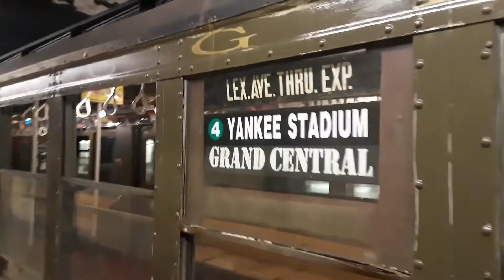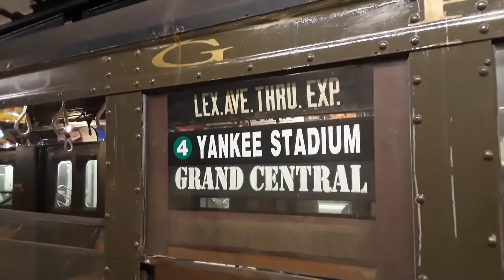IRT: The Low-V Nostalgia train action in the Bronx and Manhattan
These were taken in the following stations:

[IRT White Plains Road Line:]
•East 180th Street
•149th Street-Grand Concourse

[IRT Jerome Avenue Line:]
•Mosholu Parkway
•161st Street-Yankee Stadium

[IRT Lexington Avenue Line]
•Brooklyn Bridge-City Hall

The videos at 149th Street-Grand Concourse and 161st Street-Yankee Stadium were taken during the day when the Lo-V ran for the Yankees opening game, and the videos at East 180th Street, Brooklyn Bridge-City Hall, and Mosholu Parkway were taken two days later, which was when the Lo-V ran for the Woodlawn cemetery from Grand Central-42nd Street, via City Hall Loop.